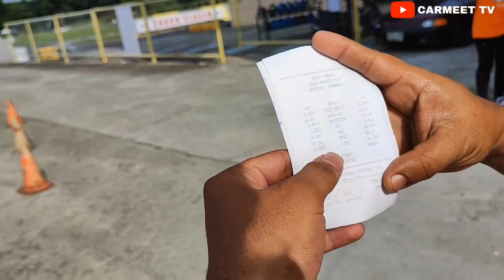Nag champion kami sa Motul Drag Master Cup! | CARMEET TV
* Dragster Philippines
* Garsot Auto Salon
* Canroyal Pinas
* Auto & Co. Batangas
* Mom & Dad